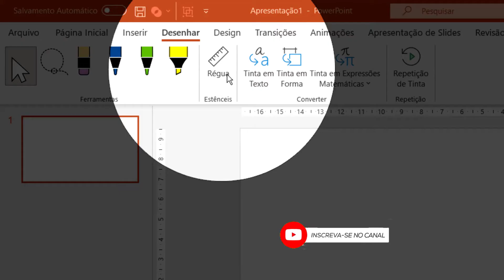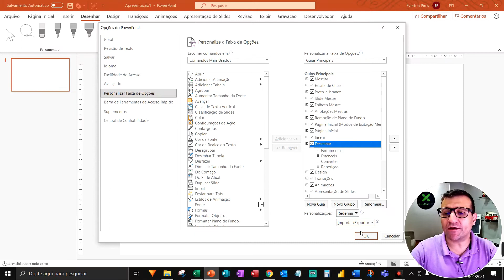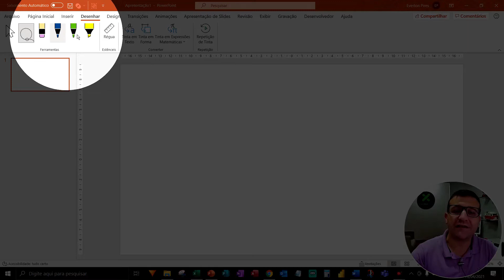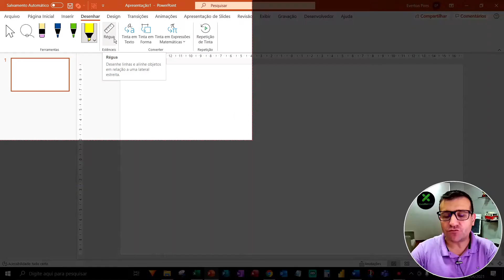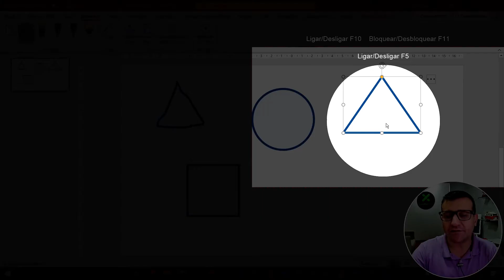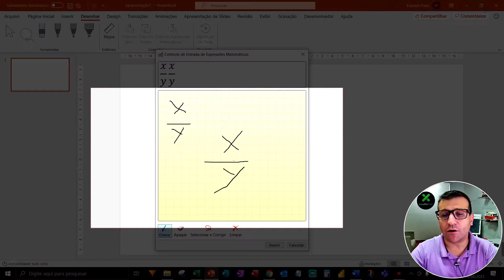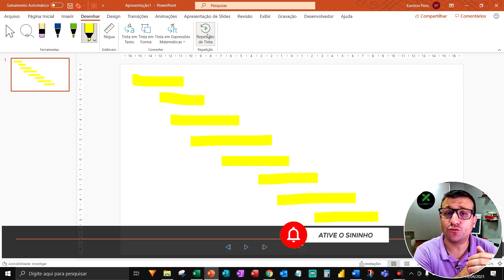Guia desenhar do Powerpoint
Veja neste vídeo como utilizar todos os comandos da guia desenhar do Powerpoint com destaque para a nova régua.